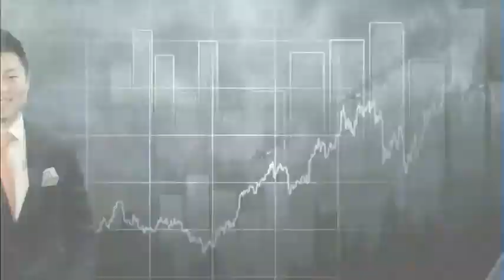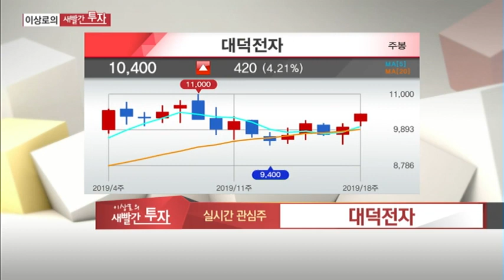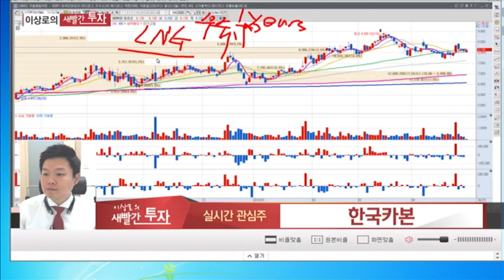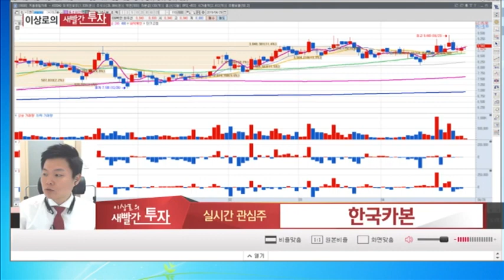4월29일 주식추천종목 및 AS! 인터로조, NHN한국사이버결제, 대덕전자, 한국카본, MTN 이상로의 새빨간투자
4월 22일 인터로조  +9.1%상승, 환율 우호적환경으로 변화 기대감
4월 22일 NHN한국사이버결제 새로운 결제서비스 성장모멘텀 기대

대덕전자, 한국카본